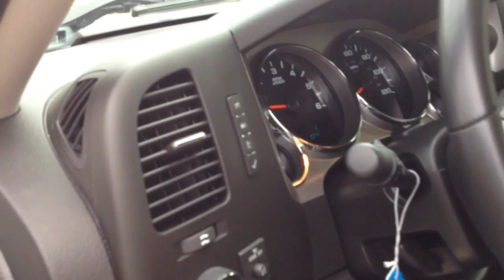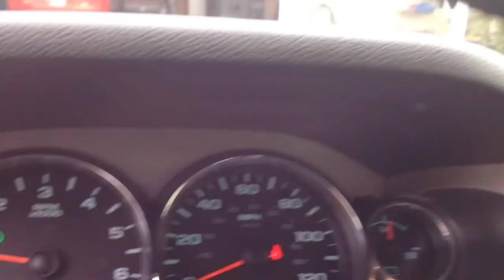2013 Silverado 1500 Ext. Cab 4WD Custom Sport & HD Tow Pkg's 8k.